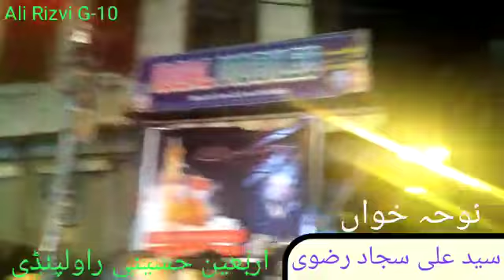Ali Sajjad Rizvi_Anjuman e Zulfiqar e Haidery Islamabad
20 th safar
Mujhe bhi watan le chalo
Ali Sajjad Rizvi
Anjuman e Zulfiqar e Haidery Islamabad